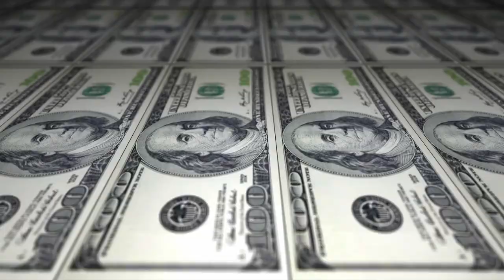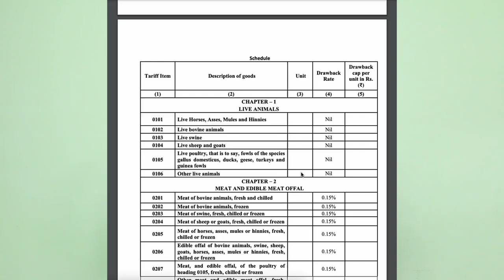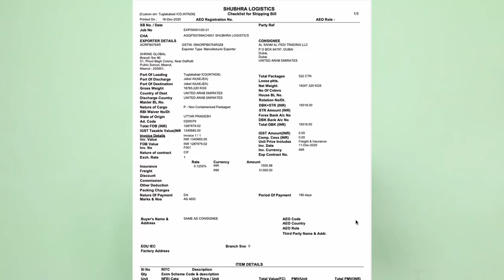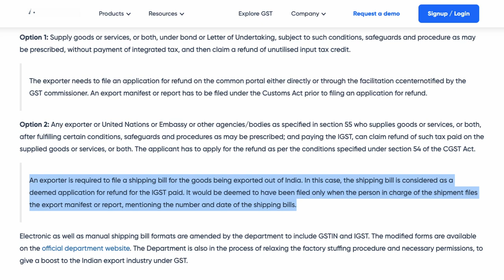Duty Drawback In Customs India | Eligibility | How To Claim | Who Can Claim? Dispute Resolution!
Is Video Me Mai Apko Bataunga ki Export Duty Drawback Kya Hota Hai

Hello,

Hello,

Time Stamps
Intro- 00:00
What is Drawback- 00:30
Eligibility- 1:14
How to Calculate- 1:30
How To Claim- 2:23
Drawback With GST- 2:56
Type Of Shipment- 3:14
Dispute With Customs- 4:26
Conclusion- 5:46
Subscribe- 6:00